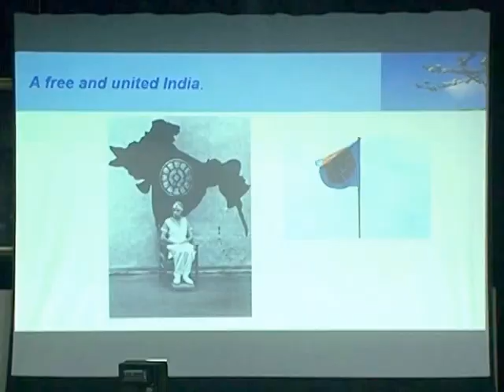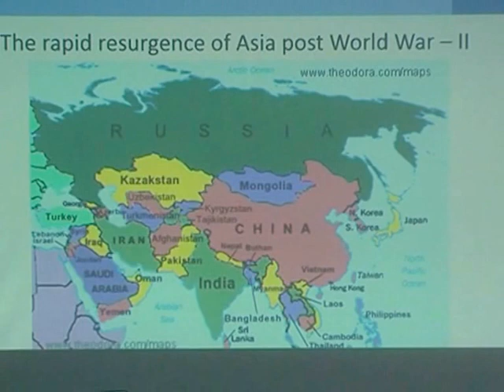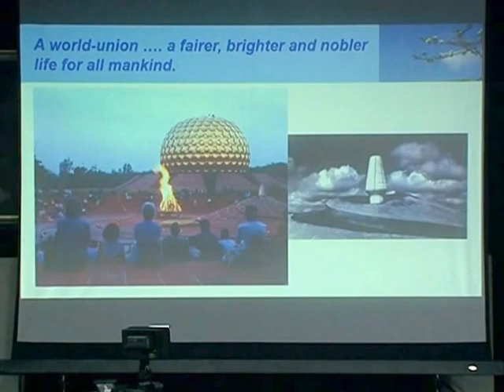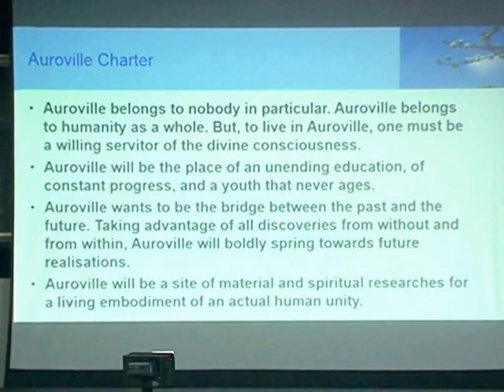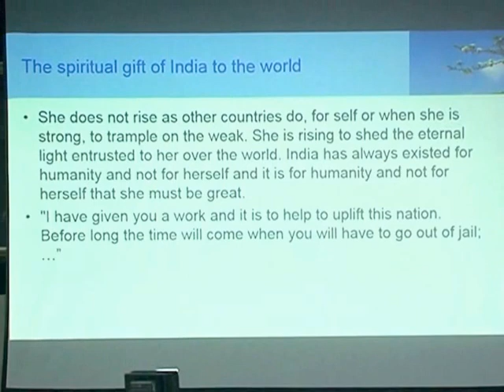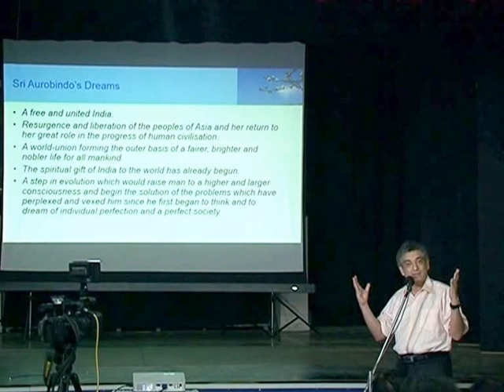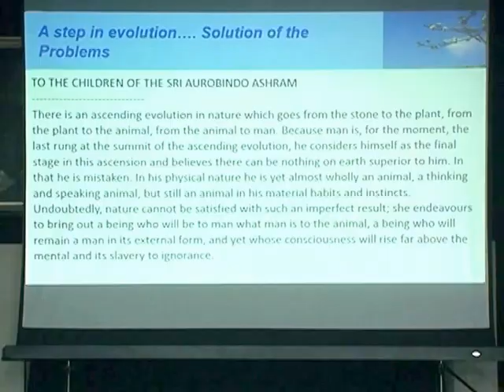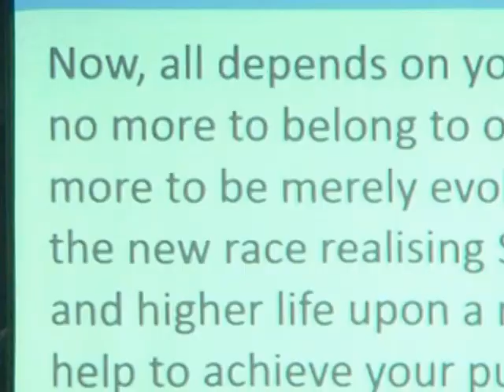Workshop@TFFS - Sri Aurobindo's vision - 31.Aug.2015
Ranjan Mitter speaking to a gathering of teachers and staff at Lakshmi's House